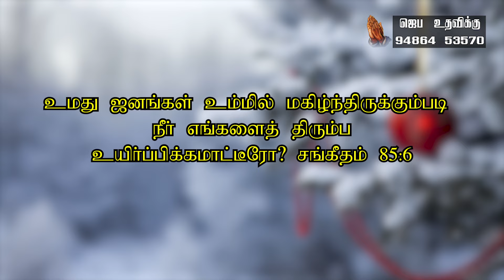December 26 2023 l இயேசுவே என்னோடு பேசுமே ¦ தின தியானம் ¦ தமிழ் ¦ Sis Janet Shanti